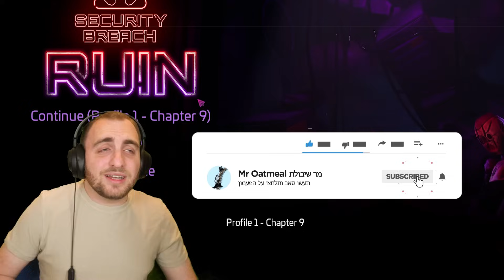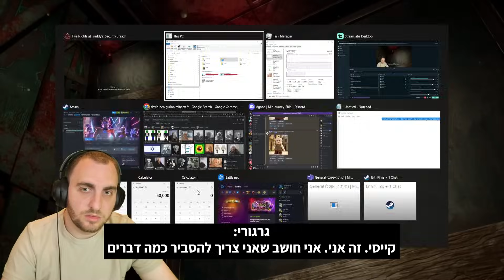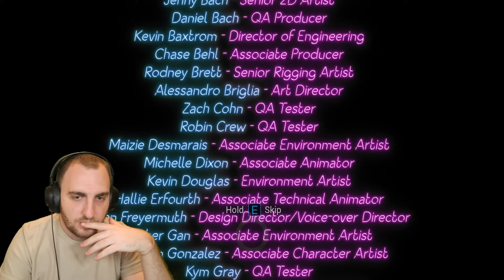הסוף.. (פנאף רואין 5)